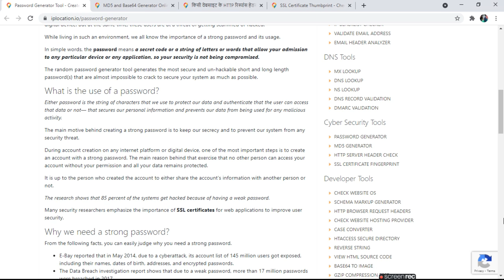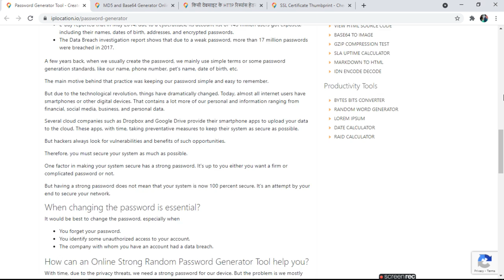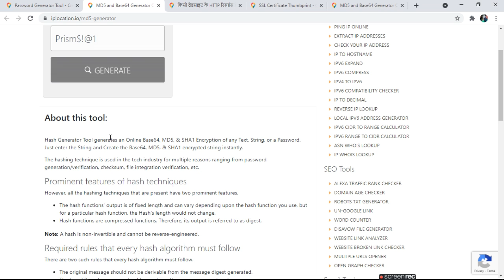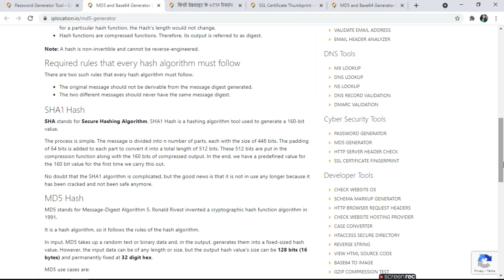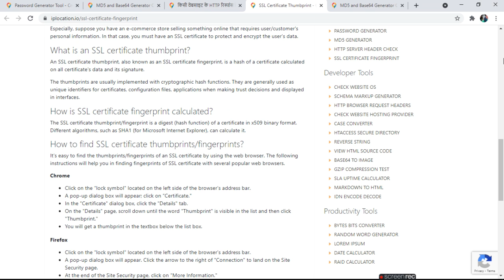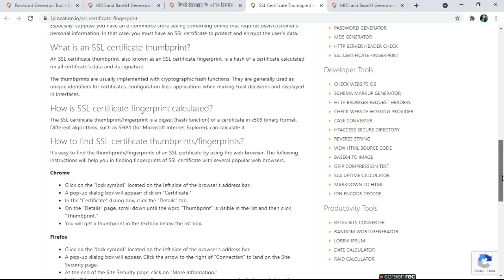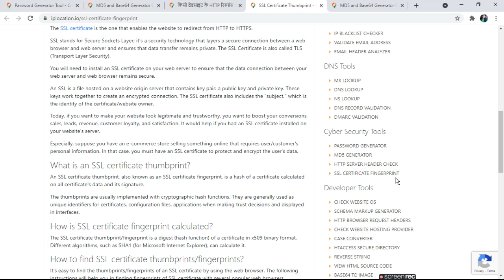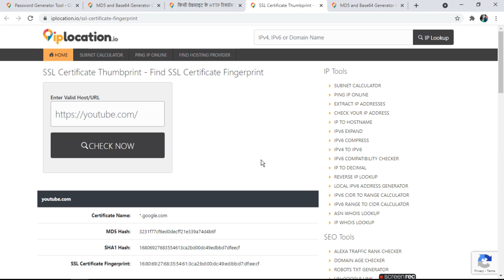Cyber Security Tools| साइबर सुरक्षा उपकरण | RATAN AGARWAL IT INFORMER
Cyber Security Tools| साइबर सुरक्षा उपकरण
1. PASSWORD GENERATOR
What is the use of a password?
Why we need a strong password?
When changing the password is essential?
How can an Online Strong Random Password Generator Tool help you?
Some of the best password managers are:
• Lastpass
• Bitwarden
• Keeper
• Dashlane
check password strength.
How to create a strong random password by using an online strong random password generator tool?
2. MD5 GENERATOR
Prominent features of hash techniques
Required rules that every hash algorithm must follow
SHA1 Hash
MD5 Hash
Base64 Encode
How to use the Base64 Encoding, MD5, & SHA1 Generator Tool?
3. HTTP SERVER HEADER CHECK
This tool provides additional options to check headers in different scenarios.
4. SSL CERTIFICATE FINGERPRINT
What is an SSL and why do I need an SSL certificate?
What is an SSL certificate thumbprint?
How is SSL certificate fingerprint calculated?
How to find SSL certificate thumbprints/fingerprints In chrome , firefox, edge
How to get an SSL Certificate Thumbprint by using an SSL Certificate Fingerprint Finder Tool?